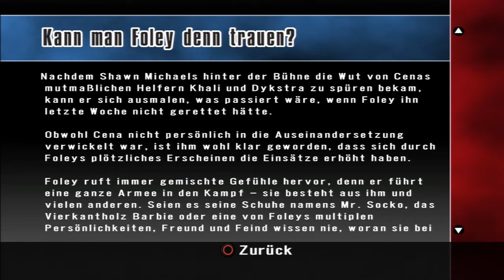WWE SvR 2008 24/7 Modus #005 [HD] - Tag Team mit Mick Foley #5 | Lets Play WWE Smackdown vs Raw 2008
► WWE SvR 2008 24/7 Modus #005 [HD] - Raw Karriere mit Shawn Michaels #5 | Lets Play WWE Smackdown vs Raw 2008 [German/Deutsch]

•Information:
Hallo und Herzlich Willkommen zu Folge 5 von WWE Smackdown vs Raw 2008 im 24/7 Modus. Wir machen es mit dem Heartbreak Kid Shawn "HBK" Michaels.

►Wenn euch das Spiel gefällt, dann kauft euch das Spiel.

• Game: WWE Smackdown vs Raw 2008
• Hersteller: THQ
• Erscheinung: 2007
• Genre: Sport, Wrestling
• Spielmodi: Einzelspieler, Mehrspieler
• Plattform: Nintendo Wii, Playstation 3, Playstation 2. Sony Playstation Portable, Xbox 360, Nintendo DS

© Alle Musikrechte gehören der WWE Inc.